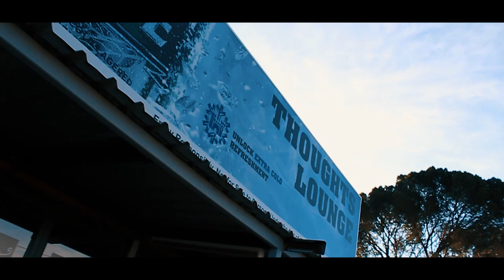G'Naro feat Mars - Bema Official Video